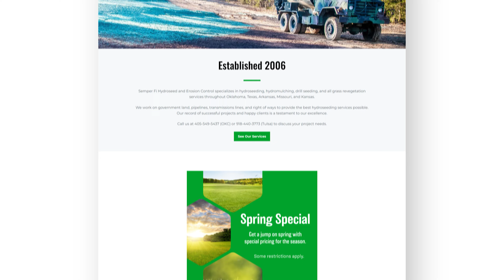Semper Fi Hydroseed Customer Testimonial